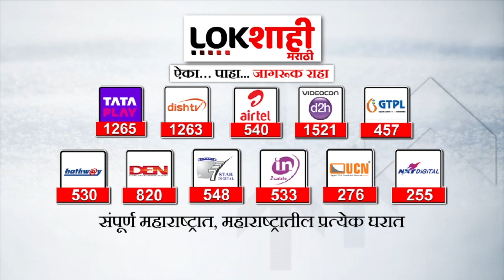'ओबीसींनी दिलेला अल्टिमेटम मी ऐकलेला नाही'; ओबीसी बैठकीवर हसन मुश्रीफ यांची प्रतिक्रिया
'मराठ्यांना आरक्षण द्यायला आम्ही तयार'
'ओबीसींनी दिलेला अल्टिमेटम मी ऐकलेला नाही'
ओबीसी बैठकीवर हसन मुश्रीफ यांची प्रतिक्रिया

'We are ready to give reservation to Marathas'
'I have not heard the ultimatum given by OBCs'
Hasan Mushrif's reaction on OBC meeting